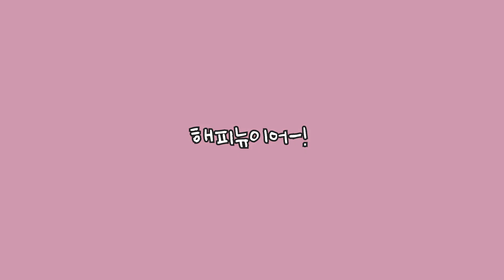짧은 고정폴루틴 함께해보아요~♥ ㅣpoletutorial / staticpole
요 짧고 단순해보이는 고정폴을 할때 도움이 되는 워밍업은
핸드스탠드에요~!!
워밍업으로 물구나무서기(시선바닥~!!)
해주시고 연습해보세요~^-^

그리고 음.. 처음에 연습하다보면
반대쪽으로 넘어가려고 할 수도 있어요~!!
몸통이 낭창거리지 않도록
뱃심!!! 복부힘으로 중심 잘 잡고
두다리를 내 얼굴 앞쪽으로 착지! 시켜주시면 된답니다!!

*music
Song : 블루프 - Raining Love